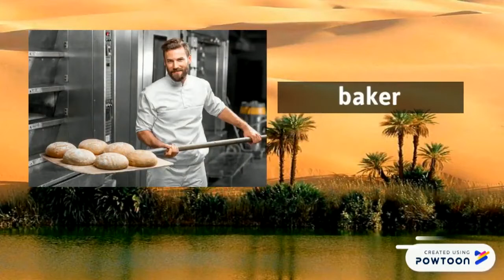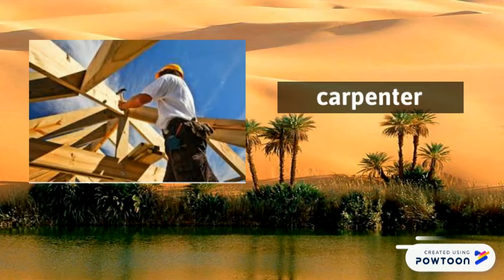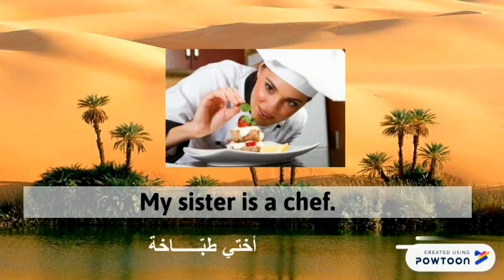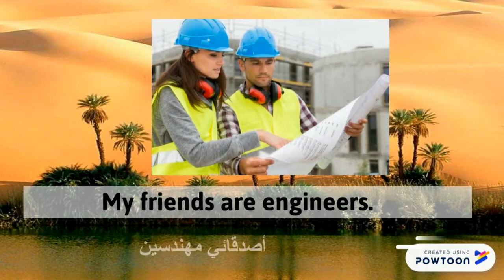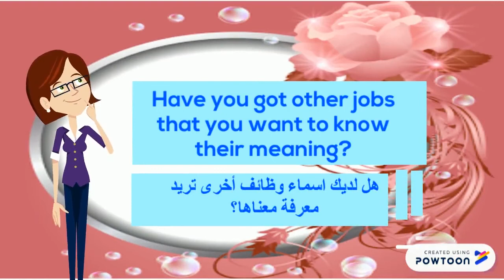هل تعلم أن كلمة Family هي اختصار لجُملة رائعة ؟تابعنا مع الحلقة الثانية من"تعلم اللغة الانجليزية "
الحلقة الثانية من سلسلة ( تعلم اللغة الانجليزية من الصفر حتى الاحتراف ) حيث يعرض لك الوظائف من خلال الجُمل المدعمة بالصوت والصورة بطريقة المحتوى الرقمي ليسهل عليك حفظها ..ومن ثم يطرح عليك معنى كلمة Family  في نهاية الفيديو
نتمنى للجميع الاستفادة